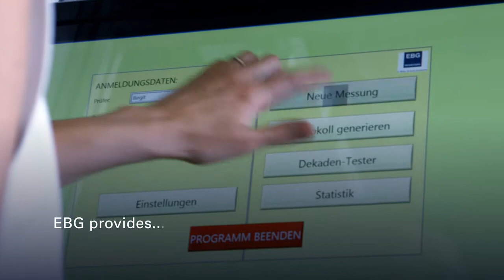EBG Resistors (A Miba Group Company) High Voltage Testcenter film clip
EBG Resistors released its short clip showing a brief overview of our fully automated high voltage and VCR measuring test center.
EBG Resistor is a leading manufacturing resource for Non-Inductive Thick Film resistors, producing high voltage resistors, power resistors, pulse resistors, current sense resistors, load resistors, high power resistors and matched divider resistor sets.